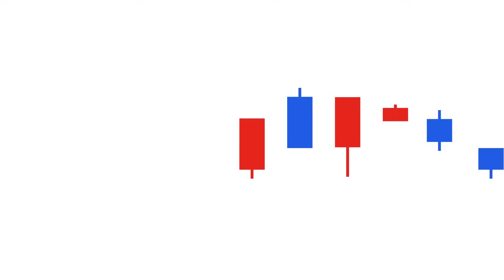긴급 진단 하반기 주가지수 올해 최저치 기록 그 원인은? | 허재환 이사 #1 [투자Insight]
- 촬영일 : 2023년 10월 20일
- 게스트 : 허재환 (유진투자증권 이사)
- 진행자 : 곽상준 (증시각도기TV 각도기)